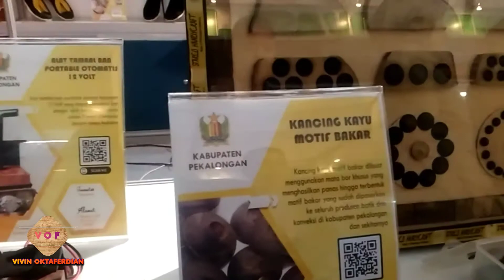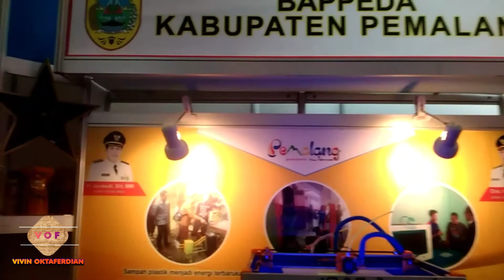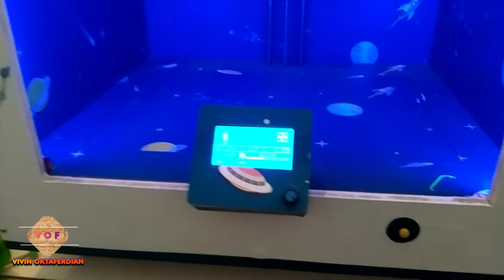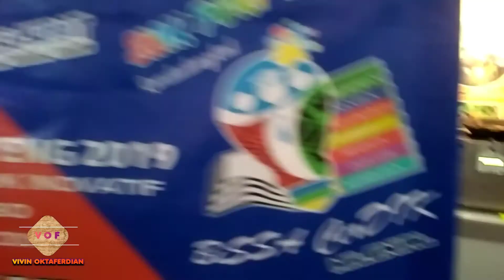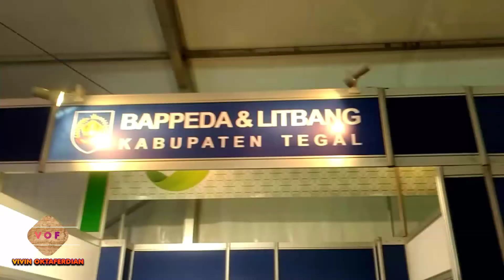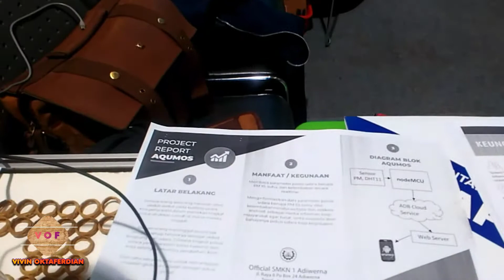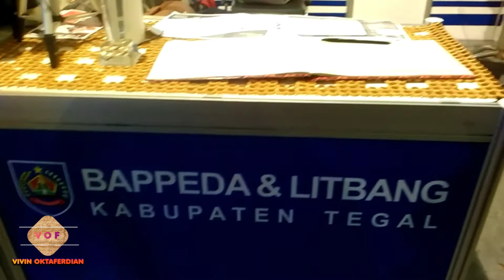Stand PPI di kabupaten Wonosobo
Stand Pameran Produk Inovasi Kabupaten Pekalongan, Kabupaten Pemalang dan Kabupaten Tegal